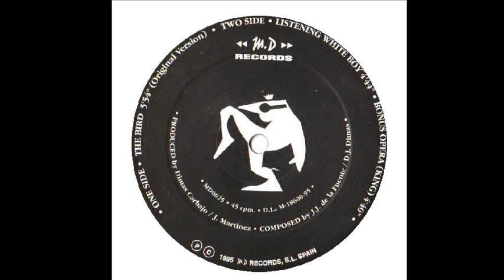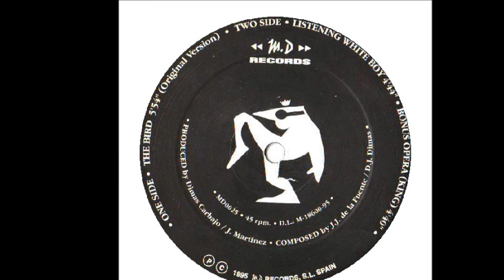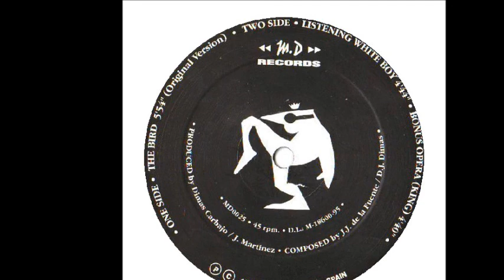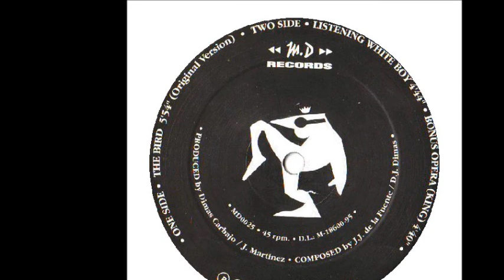The King Of House - Bonus Opera (King) (B2)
The King Of House ‎- The Bird
Label:MD Records ‎
Format:Vinyl
Country:Spain
Released:1995
Genre:Electronic
Style:Makina
Composed By D.J. Dimas / J.J. de la Fuente